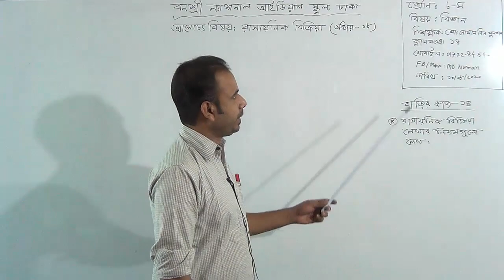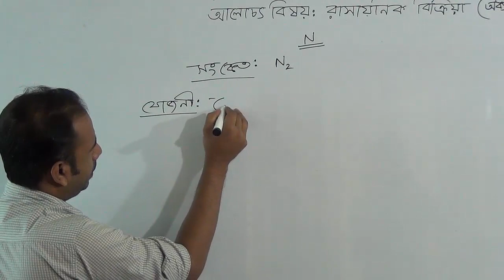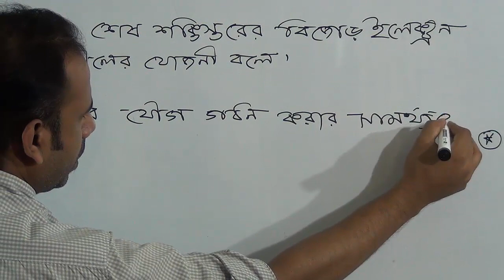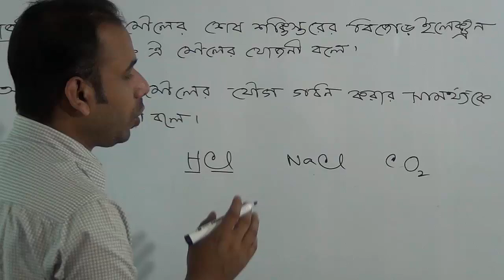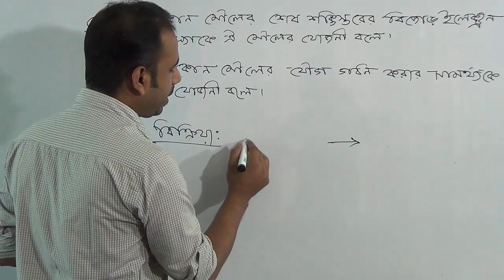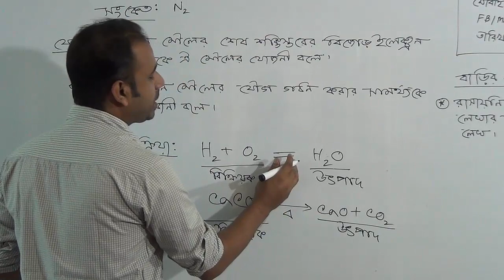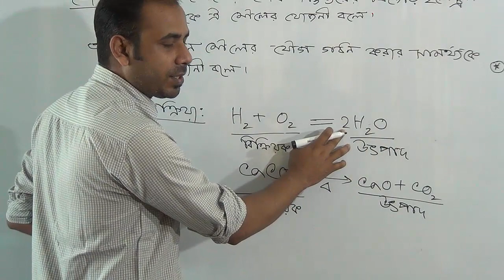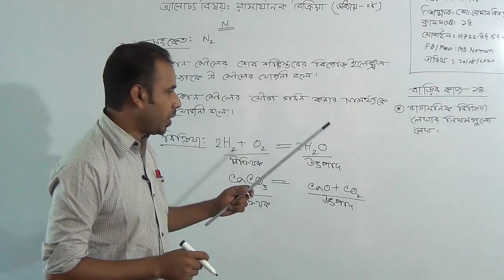শ্রেণি: অষ্টম, বিষয়: বিজ্ঞান (ক্লাস নং-১৪), অধ্যায়: অষ্টম, আলোচ্য বিষয়: রাসায়নিক বিক্রিয়া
বার্ষিক
শ্রেণি: অষ্টম
বিষয়: বিজ্ঞান (ক্লাস নং-১৪)
অধ্যায়: অষ্টম
আলোচ্য বিষয়: রাসায়নিক বিক্রিয়া
শিক্ষাক: জ. মো: নোমান বিন সুলতান